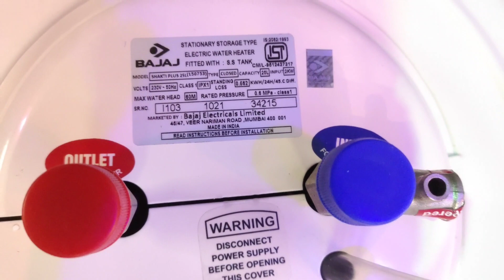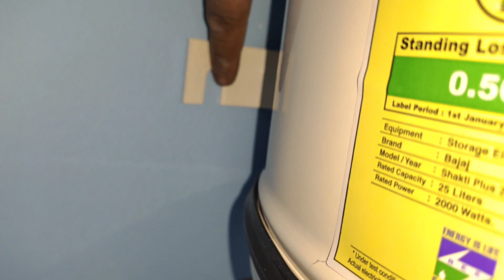Bajaj shakti Plus 25 Liter electric Geyser Installation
Bajaj shakti plus 25Liter Geyser Installation

best electric Geyser

Geyser kaise lagate hai

electric Geyser kaise lagaye

baja electric Geyser Installation

best bajaj electric Geyser